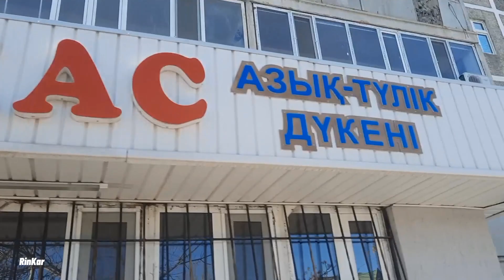Кентау. ул.Аль-Фараби (Добролюбова)д.49. Туркестанская область Казахстан.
rinkar kentau кентау Кентау. ул.Аль-Фараби (Добролюбова)д.49. Туркестанская область Казахстан.